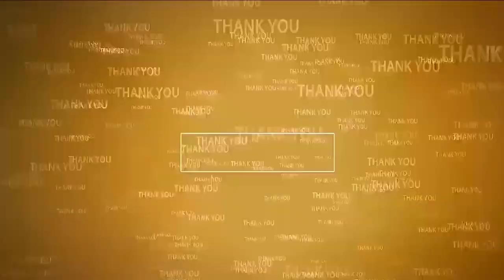ఏఎస్‌పేట ద‌ర్గాలో భ‌క్తుల‌కు అన్నీ సౌక‌ర్యాలు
- ఈవో మహమ్మద్ హుస్సేన్